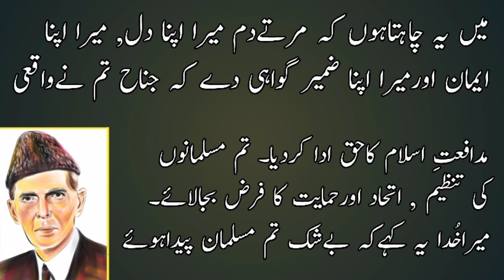Last Words Of Quaid E Azam Muhammad Ali Jinnah In Urdu Hindi | Quaid e Azam Ki Aakhri Khawahish